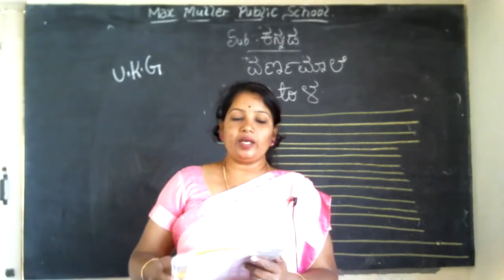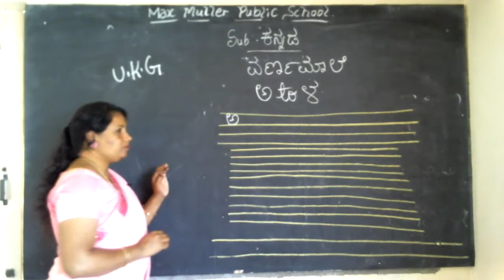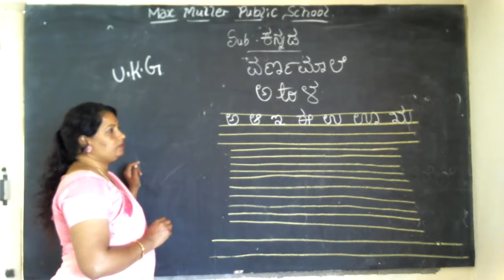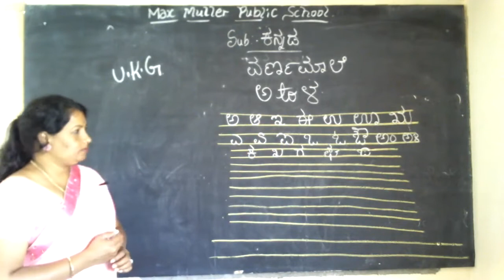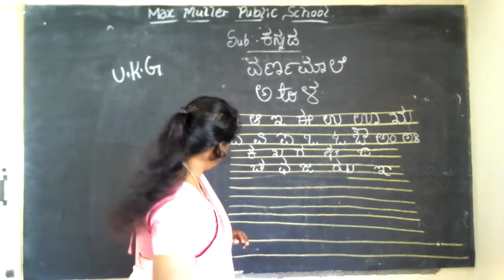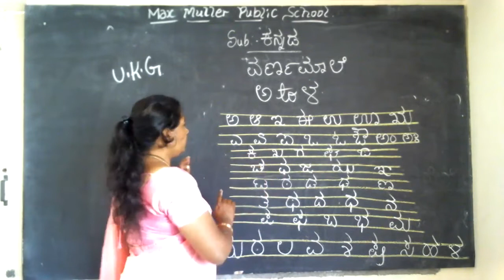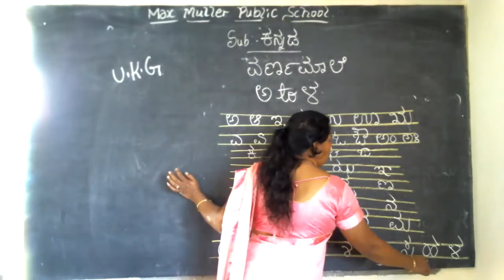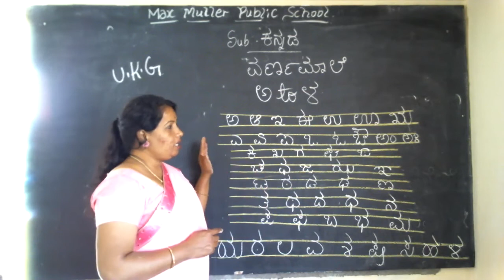UKG Kannada 25.01.2022